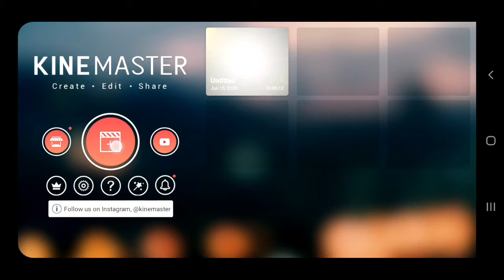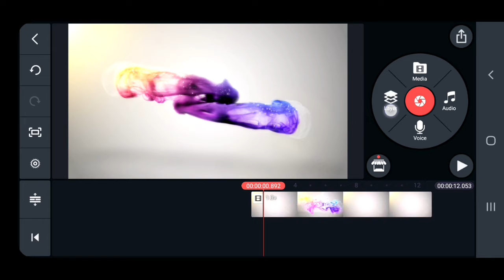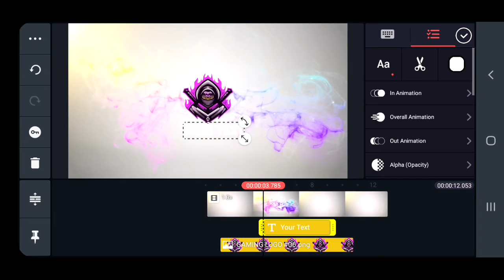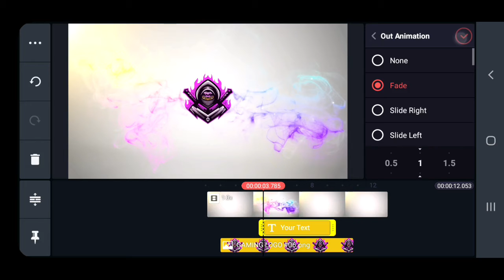Buat intro | Smoke full Color reveal Logo Intro | Kinemaster tutorial